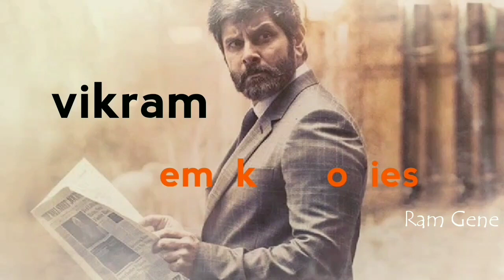Vikram Remake Movies List